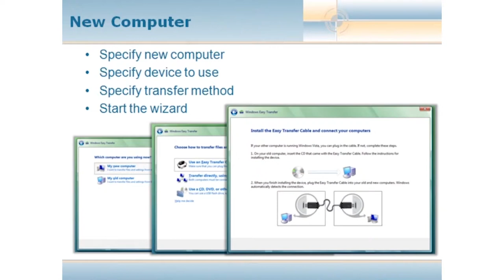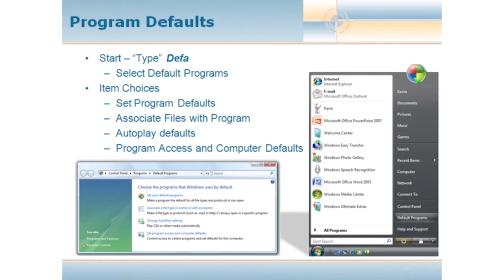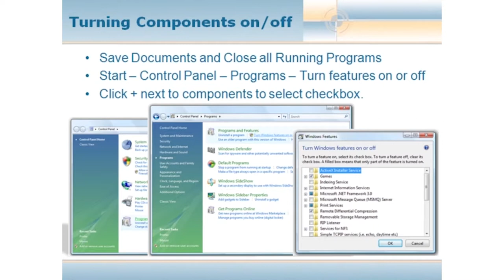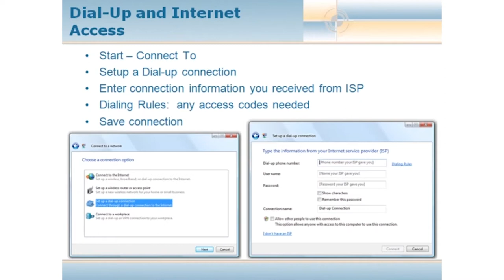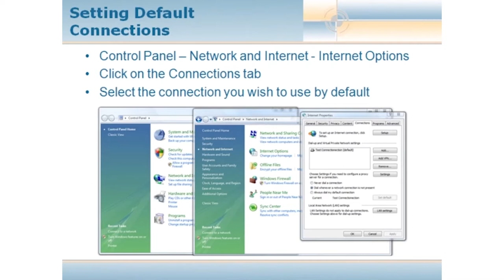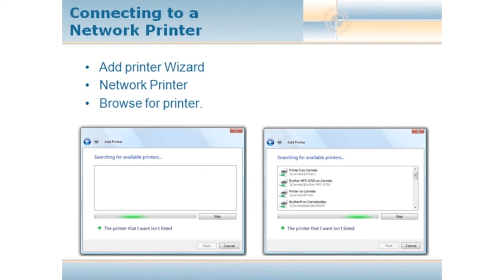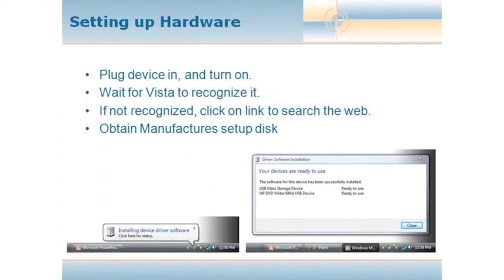Windows Vista for Intermediate Users Series | Adams Academy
An Introduction to Windows Vista for Intermediate Users – Video Training Course is intended to enable you to find the energizing highlights and elements of Windows Vista.
This video course will show you the way toward setting up a PC. You will have the capacity to pick up information about windows vista advancement, windows media player, desktop window manager and that's just the beginning. Aside from that, you will find out about overseeing contacts, erasing symbols, expelling a toolbar et cetera. You will take in the strategy for making date-books too.
With the assistance of this one of a kind video, you can much find the methods for utilizing motion picture and TV. So what are you considering? Try not to be late! Watch this awe-inspiring An Introduction to Windows Vista for Intermediate Users – Video Training Course immediately and increment your expert abilities and information.

✔  Address: Beaufort House, 15 St Botolph Street, London EC3A 7BB